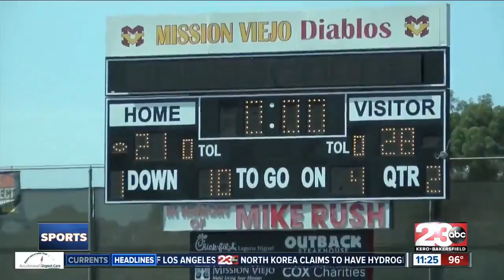BHS & Garces struggle in early tests at Mission Viejo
Two Bakersfield schools travel down to Mission Viejo for an early season test.